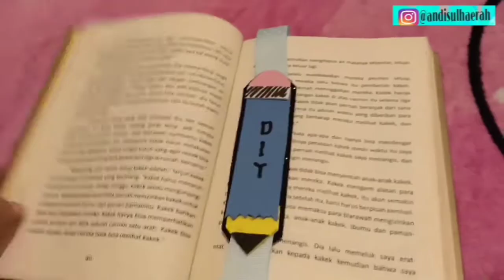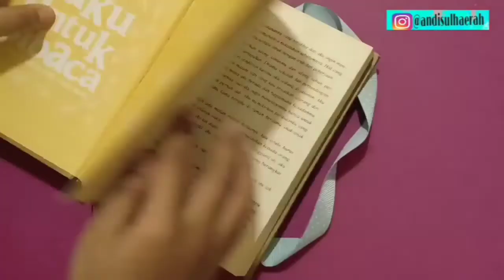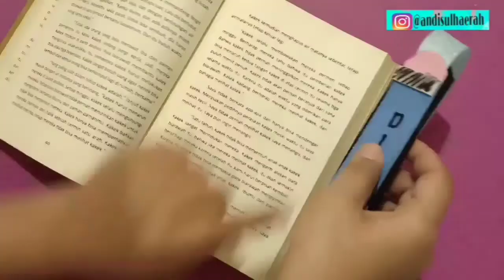DIY PEMBATAS BUKU/NOVEL MURAH DAN SIMPEL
Assalamualaikum,kalian biasa melipat bacaan kalian setelah baca buku/novel? Hmmm nanti kertasnya rusak lohhh, ini aku ngasih tau cara buat pembatas buku/novel yang gampang
Alat/Bahan sudah ada di video, tinggal aku akan kasi rincian ukuran dari masing-masing foam paper(kertas busa)/ gabus kata orang di sini (Makassar) hehe:
Black foam: 13,5 x 4 cm
Blue foam : 10 x 3 cm
Yellow foam : 3x3 cm (buat segitiga)
Pink foam : 3 x 3 cm (buat setengah lingkaran)
White foam: 3 x 3 cm
And Pitanya aku ambil 42 cm (menyesuaikan ukuran buku)

Selamat mencoba ...
nanya harga? Silahkan dikomen aja